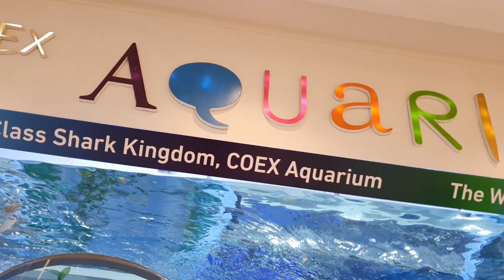코엑스 아쿠아리움 다녀 왔어요~Visit the Aquarium(수경찬호티비,SukyungChanhoTV)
오랜만에 아쿠아리움 다녀왔어요.
전기뱀장어가 민재 키만큼 컸어요.
즐겁게 놀았습니다~

Visit the Aquarium
thủy cung
ตู้ปลา